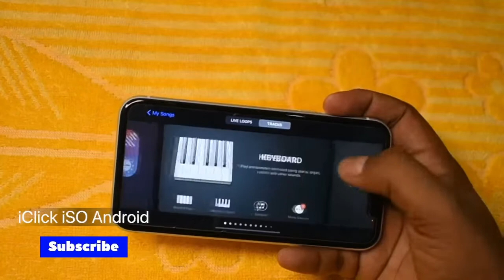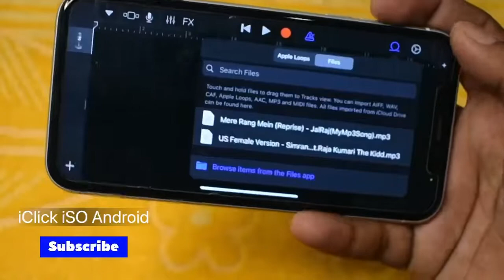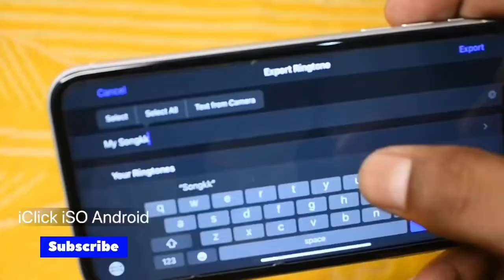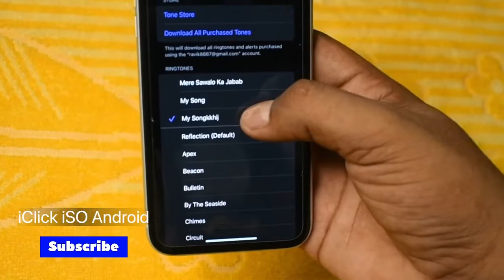How TO Set Custom Ringtone iPhone Free Bollywood Song || Hindi 2021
Custom Ringtone  iPhone  Free Bollywood Song || Hindi